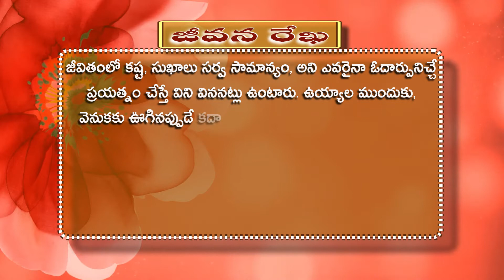07 Jeevana rekha